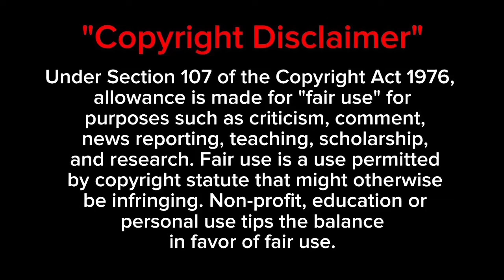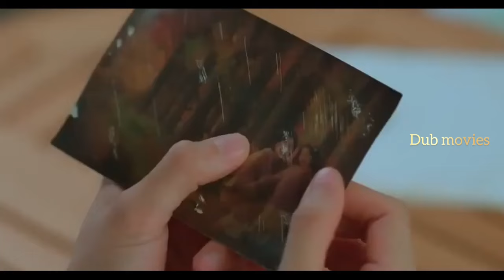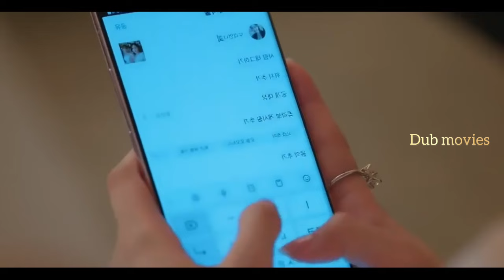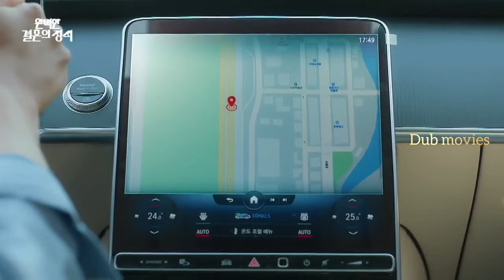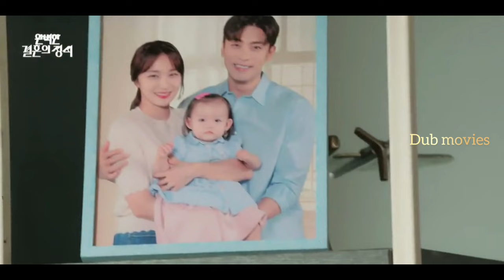Perfect Marriage Revenge | Final Part | Kdrama tamil explanation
She married her sister boy friend to get her revenge | Perfect Marriage Revenge Kdrama Tamil explanation

Perfect Marriage Revenge kdrama explained in tamil